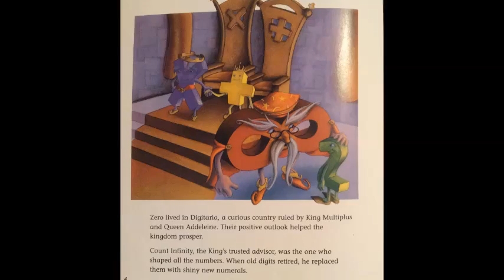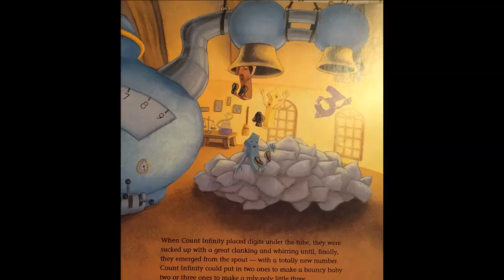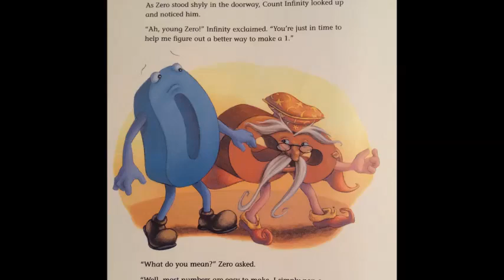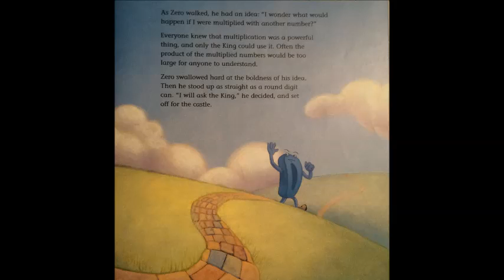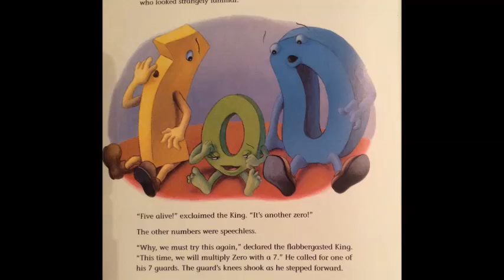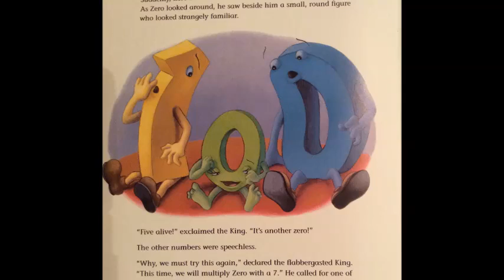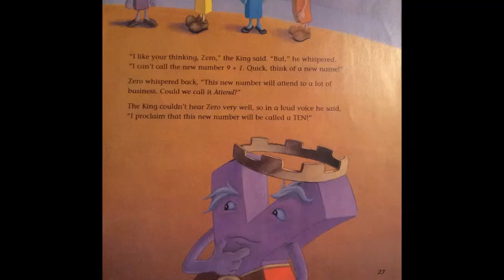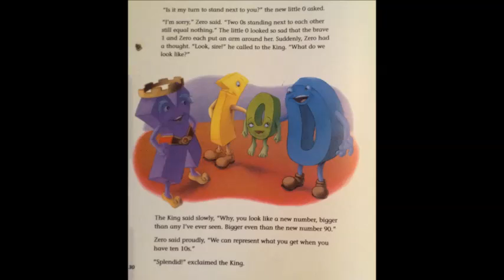A Place for Zero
Poor zero doesn't know what he is supposed to do!  This cute book follows the journey of the number 0 as he tried to find out just where he fits with the other numbers.